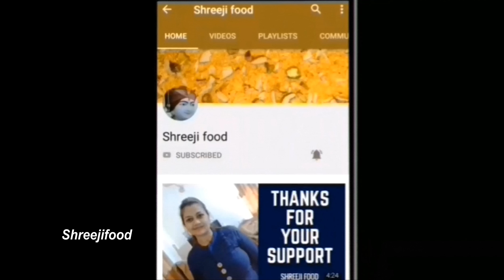Cafe જેવી સેન્ડવીચ ઘરે બનાવવી છે તો જોઇ લો આ રેસીપી તો હવે cafe માં જવું નહિ પડે | Focaccia Sandwich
# Shreejifood App link :
# Android App :

 shreejifood recipes

Ingredients :
Hurb butter :
4 tbsp butter
oregano
chilli flakes
pizza seasoning
parsley

Pesto sauce :
60g fresh basil
3 tbsp kaju
lemon juice
4 tbsp olive oil
2 Green chilli

Sandwich :
Focaccia bread
latus
bell pepper
salt
oregano
chilli flakes
cheese
butter
pizza sauce
pesto sauce